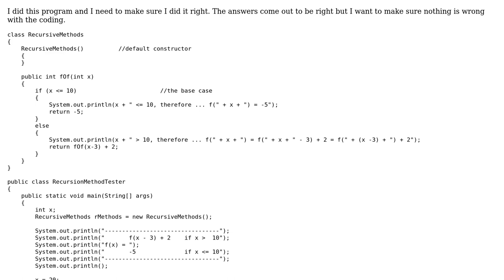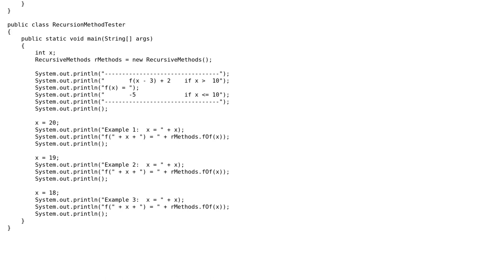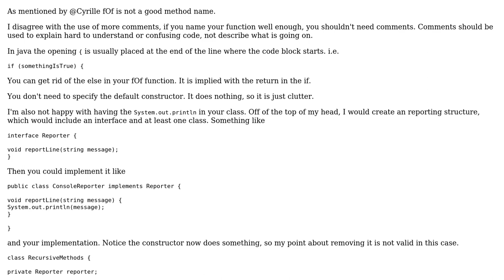Code Review: Recursively printing equations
With thanks & praise to God, and with thanks to the many people who have made this project possible! | Content (except music & images) licensed under CC BY-SA | Music | Images & others | With thanks to user Saad Abdullah user RubberDuck user Jeff Vanzella and the Stack Exchange Network Trademarks are property of their respective owners. You are responsible for your own actions.